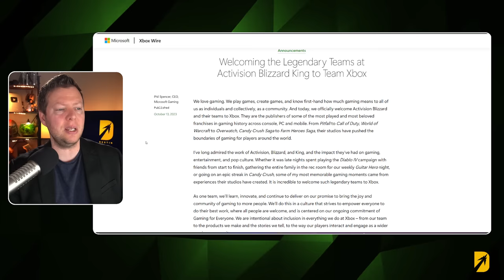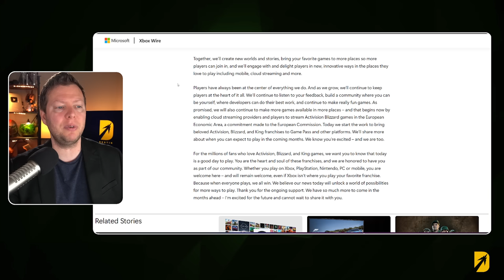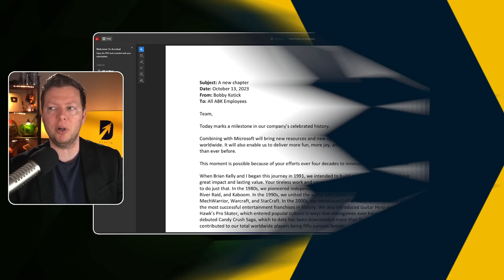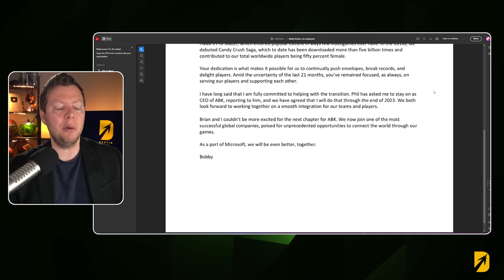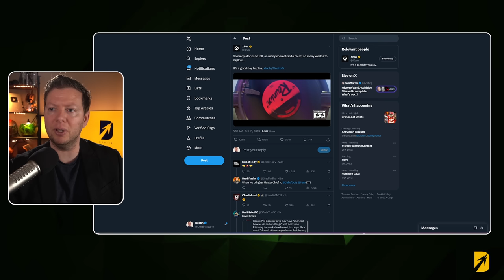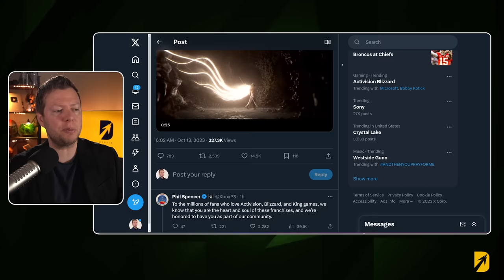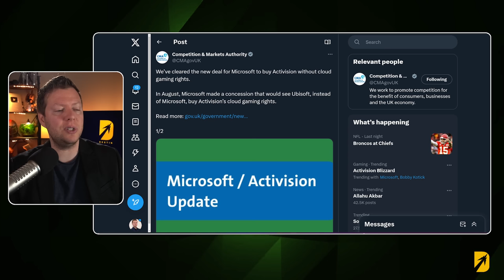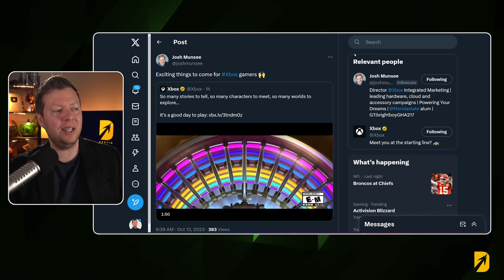Microsoft Buys Activision Blizzard: Joining the Xbox Family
The deal is done. Microsoft buys Activision Blizzard King today with several blog posts, videos, and CEO's posting to welcome them to the family. This news comes after months of Xbox Activision conversations and stories about the journey. The Activision buyout has been completed as the Xbox Activision deal is now closed and approved everywhere in the world. The CMA Approved the Microsoft Activision deal meaning Microsoft wins Activision even with the FTC still trying to pursue the case.

 Photographer: Chona Kasinger/Bloomberg via Getty Images